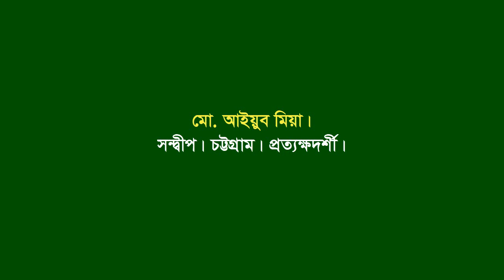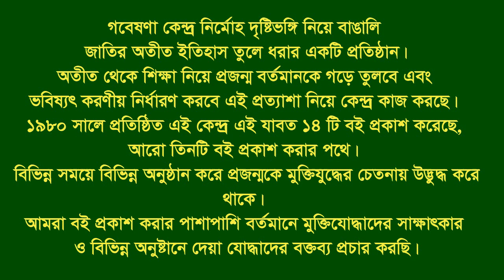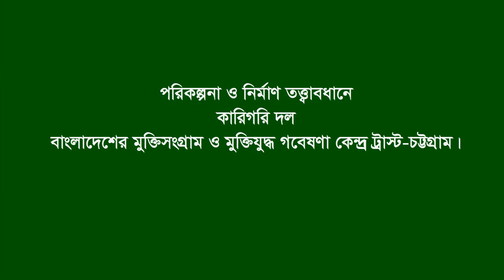Interview of Md. Ayub Mia * Sandwip CTG. Eye witness.